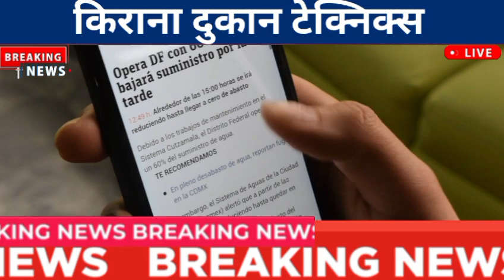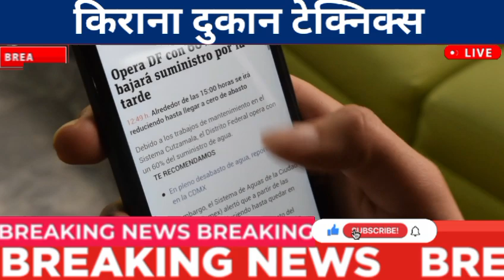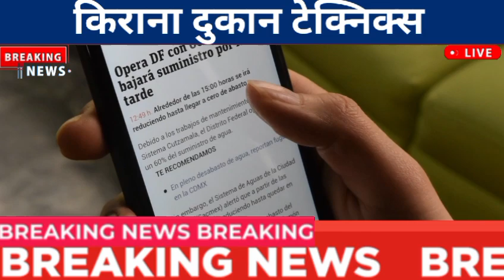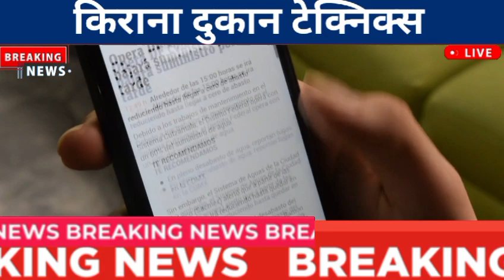कम बजट से 500 ₹ रोजाना कैसे कमाए। किराना दुकान कम बजट में कैसे चलाए।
500/600 ₹ रोजाना कैसे कमाए। किराना दुकान काम बजट में कैसे चलाए।
दुकान में ये गलती करोगे तो नही आयेगा ग्राहक।dukaan mai garahak na aane ka kya karan hota hai।
किराना दुकान से पैसा कैसे कमाया जाता है। kirana store business tricks। kirana dukan
parchun ki dukan ka business
kirane ki dukan ka business
अधिकतर किराना व्यापार क्यों हो जाते हैं फैल adhiktar kirana vyapar kyon ho jaate hain fail
किराना दूकान के बंद होने के कारण
क्यों हो जाते है 90 % बिजनेस फेल
 अपनी दुकान को बंद होने से कैसे बचाये
kirana shop fail
parchun ki dukan,
kirana ki dukan
grocery ki dukan
grocery shop
parchun shop
kirana shop
best shop
best business in low budget
 kaun si dukan karein
 rahul kirana business
kirana store
kirana dukan
kirana shop
grocery Store
grocery shop
grocery dukan